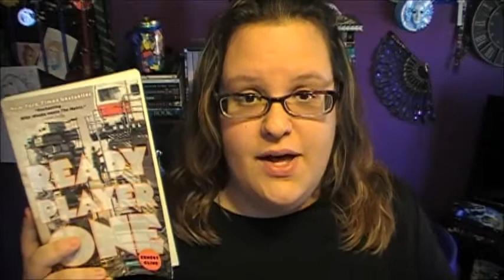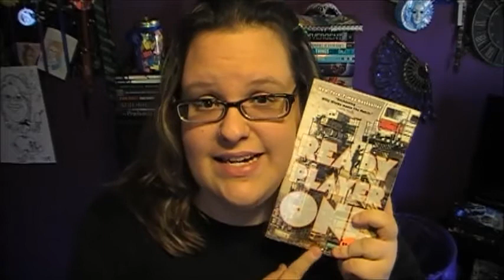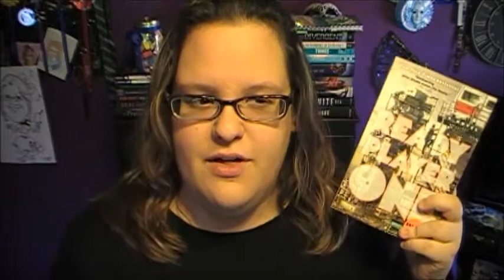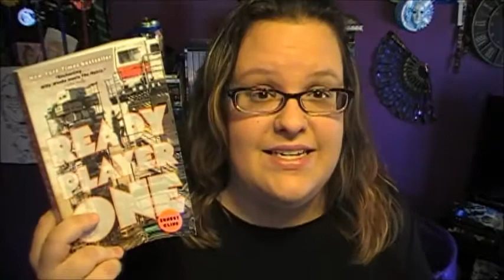Ready Player One by Ernest Cline | BOOK REVIEW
Book review for Ready Player One! :) Enjoy! (open for links)